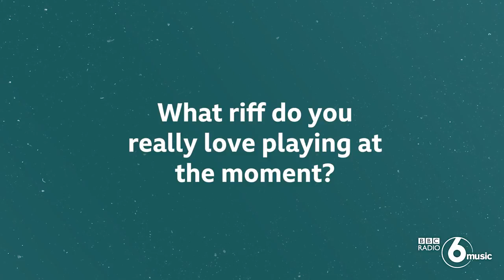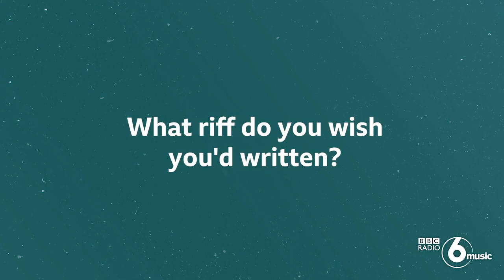Anna Calvi's Life in 6 Riffs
Anna Calvi picks up her electric guitar & plays some of her most influential riffs for BBC Radio 6 Music